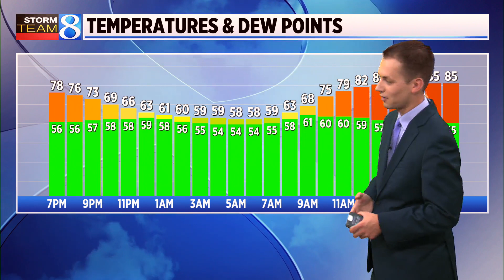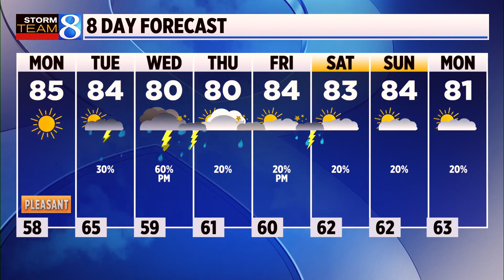Storm Team 8 forecast, 6 p.m., 070923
A beach hazards statement has been issued for Monday but it will be an overall beautiful day with low humidity. A few thunderstorms are possible Tuesday. (July 9, 2023)